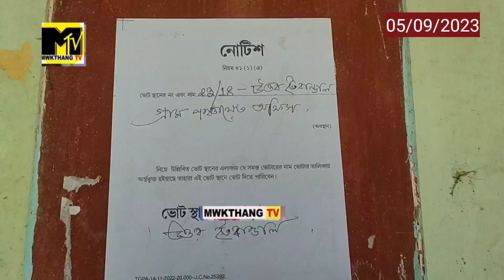23/18 UTTAR TWIBANDAL O KAHAM KWRWNG KHENO VOTER NAHARJAKGWI TONGO HWNWI SAKHA YTF NI ADONG ROCKY